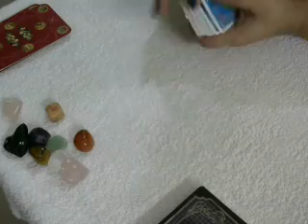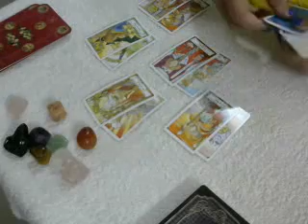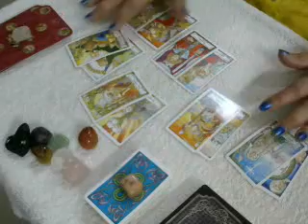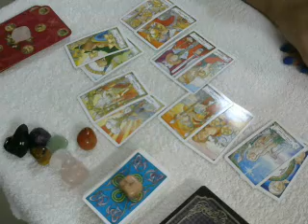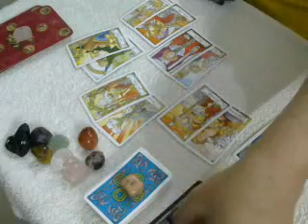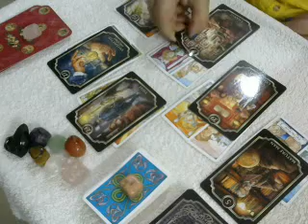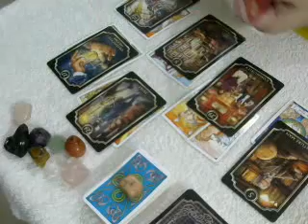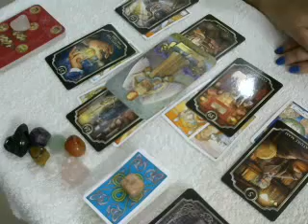Things will improve, take the first step- Love for Leo- August 2019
Hi Everybody,
Thank you for revisiting & if you are new, a hearty welcome to you.
I am trying to start a small initiative for the distressed, depressed & suicidal people which will include regular free readings, counseling and cleansing therapies. All for free, this is what I want to give back to my community.
For all those who bless me with gratitude, please email me your photo and your name, I would love to showcase you kind souls in all the social media platforms and my website.
Thank you so much for your kind support, your little help goes a long way to change someone's life.

For readings - These are general readings and will not resonate with everybody, if this does not resonate with you, please check your Moon, Rising, Venus or Jupiter sign.